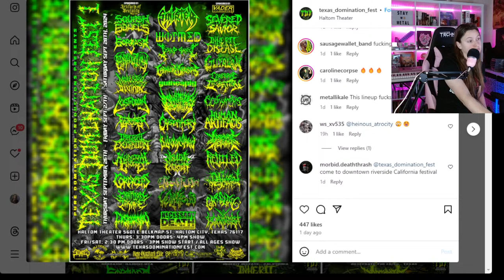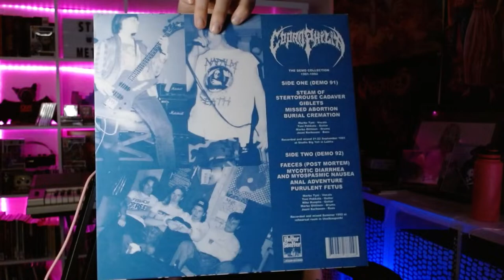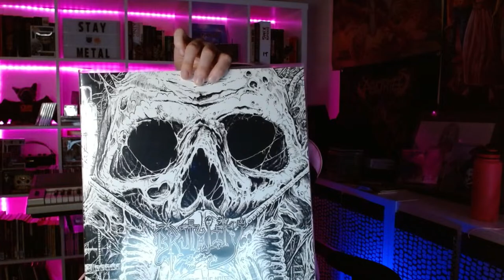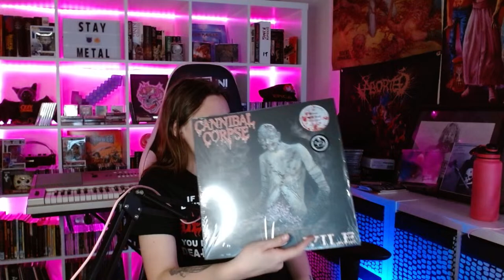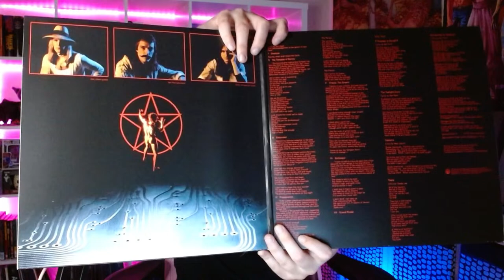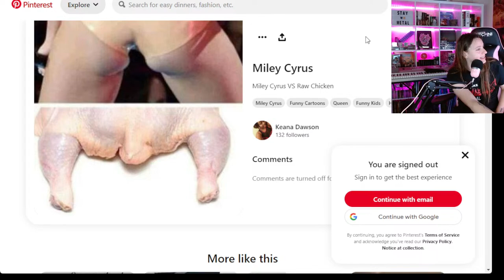METAL MONDAY!! Let's talk Metal + Chill - New Vinyls - Album Updates!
Check out my music - Kaiya On The Mountain Music by Karl Casey @WhiteBatAudio